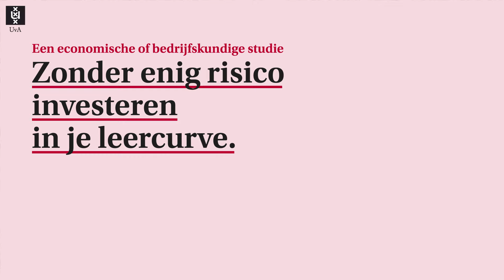Kies voor een economische of bedrijfskundige bacheloropleiding aan de Universiteit van Amsterdam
Kies voor een economische of bedrijfskundige bacheloropleiding aan de Universiteit van Amsterdam. De beste investering in je toekomst.

Het kiezen van de juiste studie is belangrijk. Heb je interesse in (bedrijfs)economie, wiskunde, computer science, bedrijfskunde en/of maatschappelijke kwesties? Bekijk dan de economische en bedrijfskundige bachelors van de UvA. Deze opleidingen bieden je belangrijke kennis en gaan in op thema's als duurzaamheid en ethiek. Zo investeer je in je toekomst, in die van een ander én in een duurzame wereld.